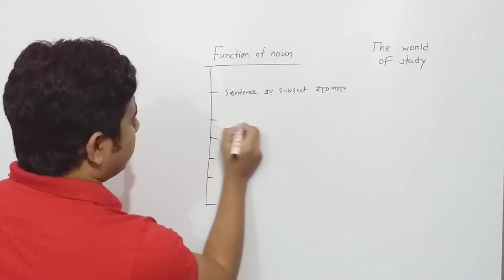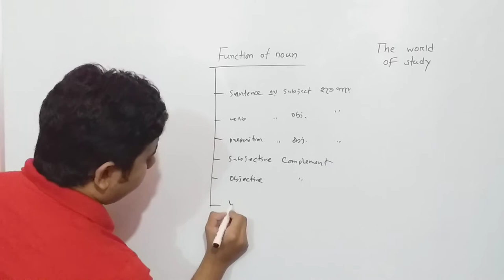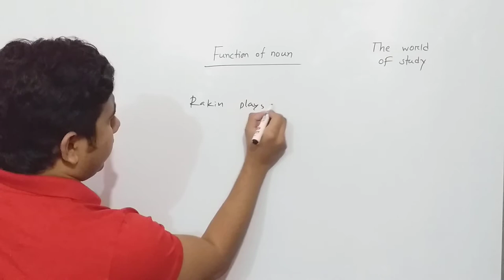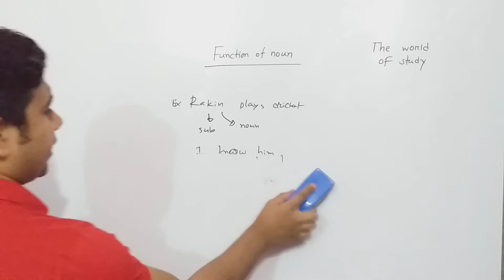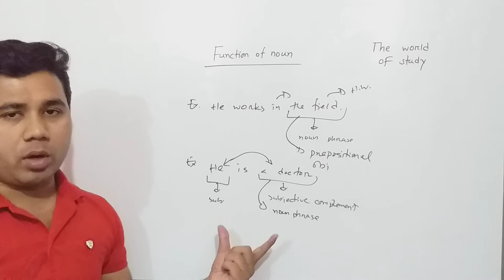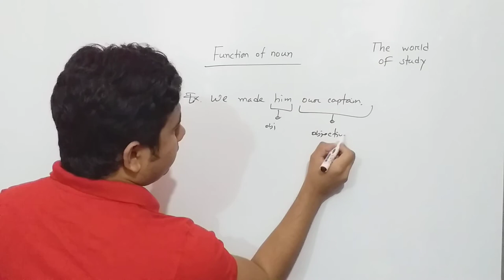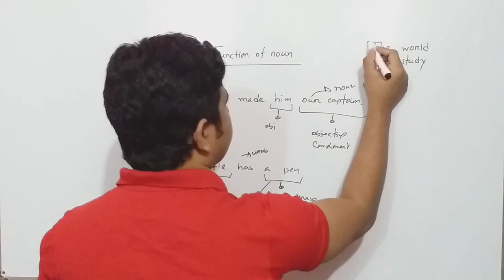Function of Noun II Md.Rezaul Islam II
II Md.Rezaul Islam II
What is the aim of the videos?
We dream of an alternative education system in where each student
will learn with pleasure.In order to change the current education system,
we should have committed with our responsibility.We want that all students
will learn to think to increase their thinking world.Each video will help you
to learn new thinks.Online education should be easy more.